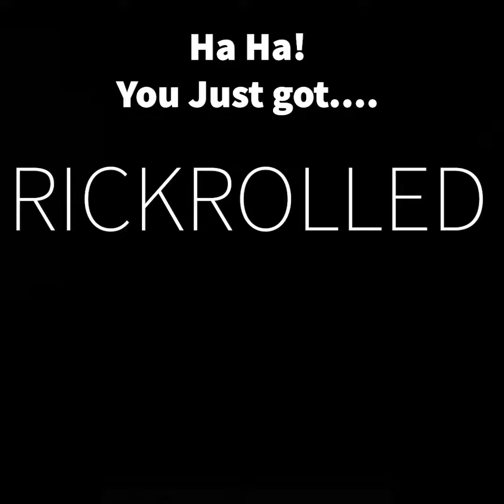Rickroll with a Different Link so People Don't Memorise it! Varient 1/10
You Just Got Rickrolled! This is link number 1/10